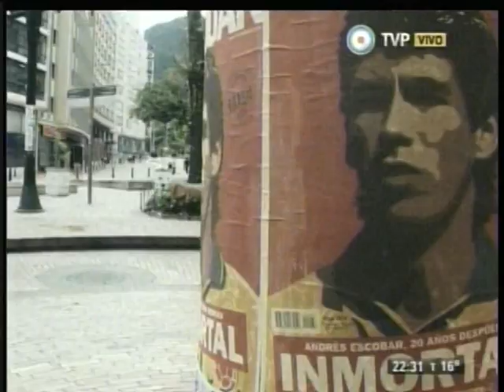De Zurda n°3 - 11/06/2014 - Parte uno